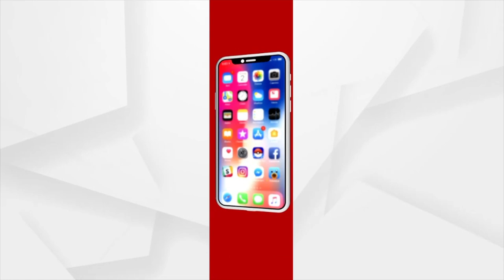Conspiracy Against Rajveer's Treatment Money Looting, Audio goes Viral